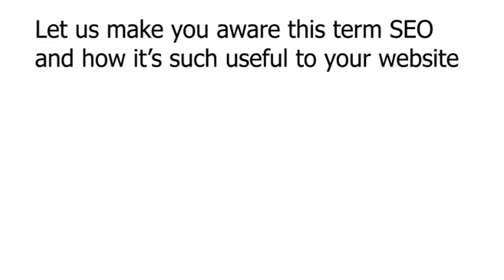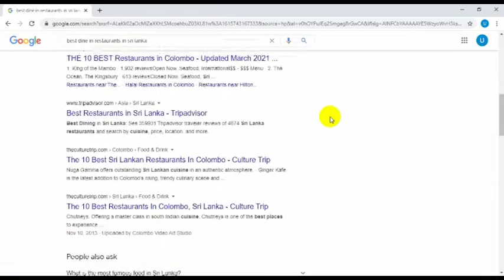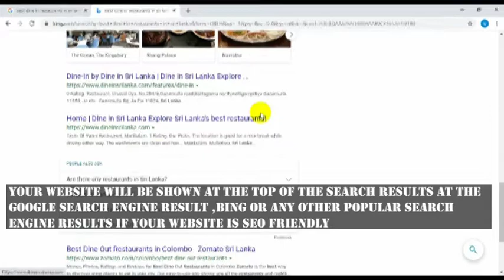Let us make your website SEO friendly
One of the biggest advantages of SEO is that it's an inbound marketing strategy. Unlike traditional “outbound” advertising channels, which involve reaching out to consumers whether they want to hear from you or not, inbound methods center on making it easy for your audience to find you when they want information.